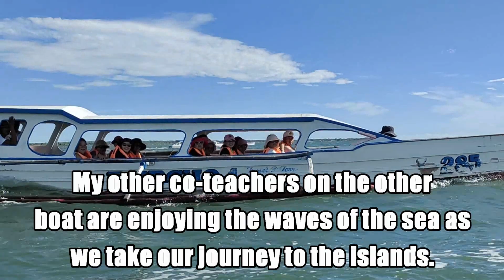Man Behind the Lens VLOG #141: SayanistaSerye #20: The Zambales and Pangasinan Adventure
Isang karanasan na di malilimutan kasama ng aking mga ka-guro sa Tagaytay City Science National High School Integrated Senior High School. Join me as we enjoy the best travel we have for this year. as we witness the beauty of both Pangasinan and Zambales. Happy watching everyone.

You may visit Kapeng Mainit located at Brgy. Maharlika, Tagaytay City.